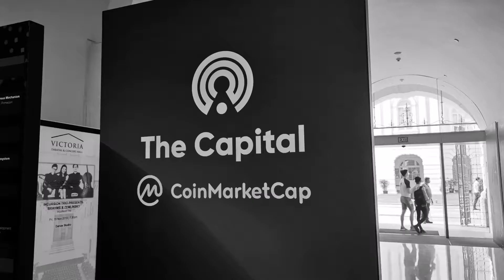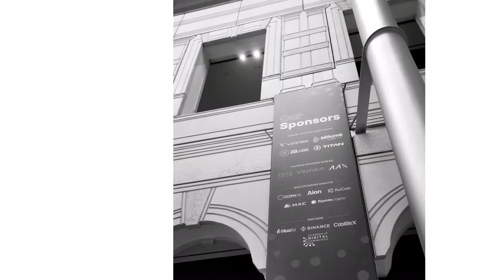Coinmarketcap The Capital 2019 Day 2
Mcashchain - zero fee, 3 second block time, supernodes, staking Dapp platform

mcash.network

Get Midas Protocol wallet

midasprotocol.io

For my background and profile - please watch this introductory video.

Malaysian Partner @ Blockon.biz - Events, VC, Incubator, Accelerator
Chief Evangelist @ Midas Protocol [midasprotocol.io] and MCash Chain [mcash.network]

For contributions:
BTC Legacy: 1CTd5WHT8KrfwWVKDbfDTxHZPXWMeiADB1
ETH : 0x9b0764a5386826f1a2559a0e1d6703707c98a5dc
BCH : qq8c960wvq7wsmn9aakmvyaaaefu5ke2guhw8u0pt2
LTC : LQkJfNyUqJQANbh6vZzkLo1c9VQwuvTvRR
NEO: AMDhXz7gnhMWCdt2tBUT1He5hoi8FBNU1e
Midas (MAS) : 0x9b0764a5386826f1a2559a0e1d6703707c98a5dc
MCash Chain (MCASH): MN2sprBGcuCeeY5fsx82dm6jQ5dw41r7in
ZCoin (XZC): haNMawA3WbUQkijPRJZiSWq1Vbs2UHBVCbR